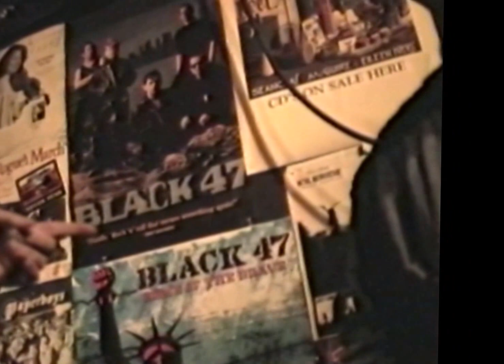Buzzy Linhart at Paddy Reillys 11/26/96 Part 5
Buzzy Linhart at Paddy Reillys 11/26/96 Part 5 Video produced by Larry Blumenstein Video Productions.
Buzzy Linhart (born March 3, 1943) is an American rock performer and musician.
Born William Linhart in Pittsburgh, Pennsylvania, he began honing his craft playing percussion for symphony at the age of seven, switching to vibraphone at ten. (It is not known specifically when he actually acquired his nickname of "Buzzy.") At fourteen he entered the Cleveland Music School Settlement which was a world renowned conservatory of music. Because of this training he led bands all through school and at the age of 18 entered the U.S. Navy School of Music as a percussionist. In 1963, he moved to New York City and became friends and roommates with John Sebastian. He also became a protégé to the senior guitarist and folk singer Fred Neil. One of his first bands, with fellow musicians Steve De Naut, Serge Katzen, and Max Ochs, was the Seventh Sons, who released one influential raga-rock LP for ESP Records. Buzzy eventually released a series of solo albums from the late 1960s to the mid-1970s starting with his Philips debut buzzy (the title with a small "b") in 1969.
 His prowess on the vibraphone found him performing as a session musician on recordings by Buffy Sainte-Marie, Richie Havens, Carly Simon, Cat Mother & the All Night Newsboys, and even Jimi Hendrix (on the Cry of Love album).
 Perhaps Linhart's biggest claim to fame was his joint authorship and composition of "(You Got To Have) Friends," a collaboration with Mark "Moogy" Klingman, which became singer Bette Midler's de facto theme song. This was the end of his major label career, but although he never achieved commercial success, Linhart has continued to write, record, sing and compose music to this day. He also achieved some notoriety from his appearance in the opening sequence of the cult movie The Groove Tube, as a hippie hitchhiker. He was also a regular on the 1976 television show "Cos", starring Bill Cosby
Xeno David Rasmusson
 Wow!!! I was there... BuzzHearts should check out Parts 2 & 3 of this show from Larry. Extended jams of I Believe it Tonight and Happy Blues with "T" Tom Doyle from Lower East Side (Lennon's band!) and old standby's for late 20th c East Coast work, Ken Moutenot on drums and "Greg" on bass. Some very loose stuff, but classic Buzz, taking musical chances at every opportunity.